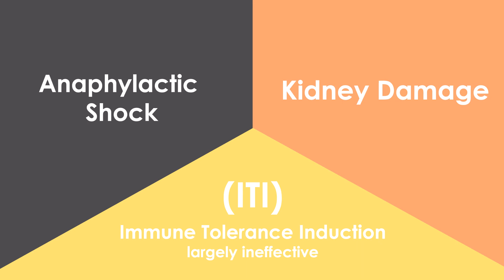What is Hemophilia B?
In 1953 a boy by the name of Stephen Christmas, yes Christmas like the holiday, became the first person ever to be diagnosed with hemophilia B, known at first simply as Christmas Disease.

So aside from an awesome nickname, what makes this different from Hemophilia A?

In hemophilia A, the factor 8 protein is missing or deficient. In hemophilia B, factor 8 is working just fine. It's factor 9 that's not. And while 30% of hemophilia A patients develop inhibitors, the risk for Hem B patients is a much smaller 3-5%.

Unfortunately that 3-5% is at risk for much more serious complications.

The factor 9 gene is considerably smaller than factor 8, and much more simple in construction. For this reason, factor 9 replacement products tend to have longer half-lives than factor 8 replacement therapies from the same product class.

The Science Fair™ wishes to thank our Founding Sponsor, Spark Therapeutics.

And our inaugural Program Partners, Entertainment to Affect Change (E2AC) and Bleeding Disorders Resource Network (BDRN.)